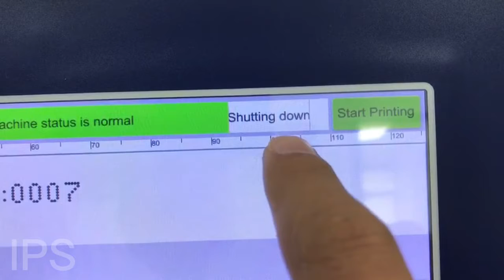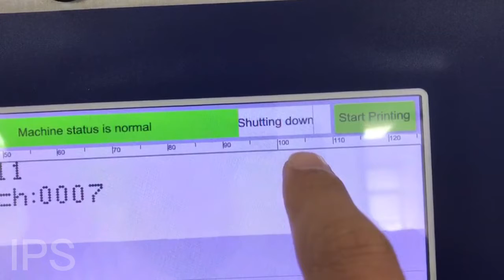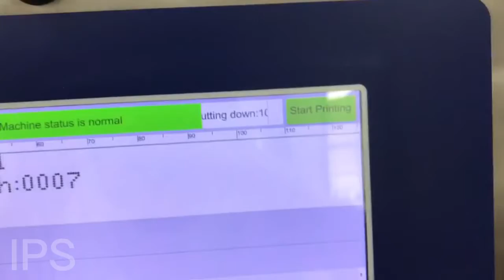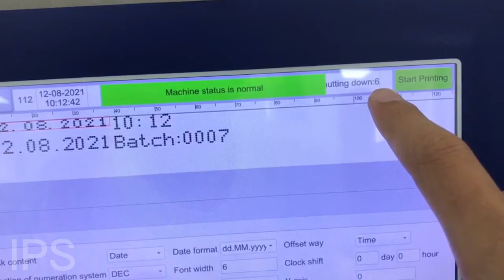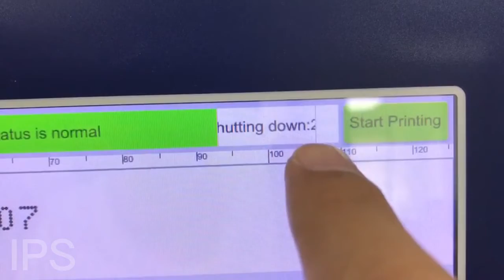Prima IPS-C500 shutdown steps: first shut down the system and then press the power button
We supply CIJ inkjet printer
TIJ inkjet printer
laser marking machine
Support customized startup page and customer logo
Handheld inkjet printer
Paging machine
conveyor
Consumables and printer parts